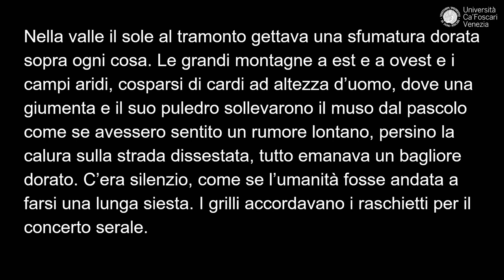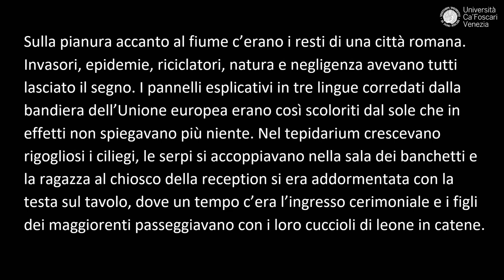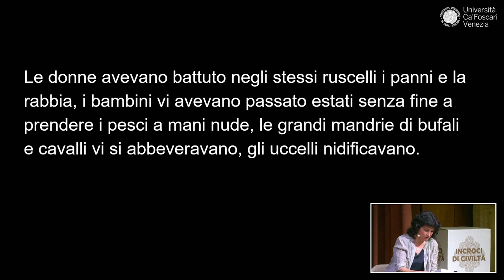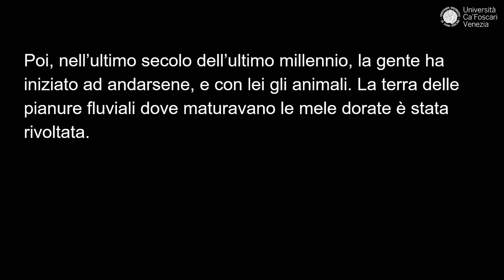Kapka Kassabova e Federica Manzon a Incroci di civiltà 2024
Conversano con Pietro Del Soldà
In collaborazione con Giangiacomo Feltrinelli Editore, Crocetti Editore